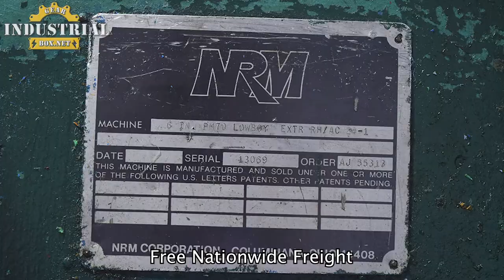NRM Gearbox Repair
We Repair NRM Gearboxes
NRM Gearbox, nrm gearbox repair, gearbox repair, n r m gearbox repair,